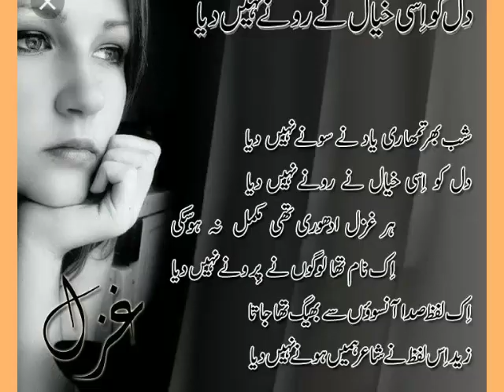pyaar me mila hai dhoka to jarur suniye.